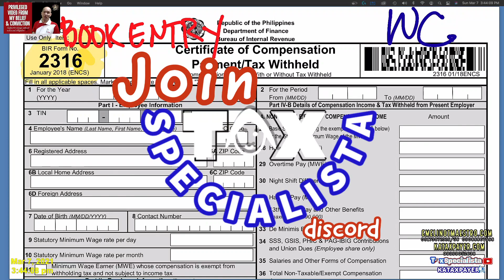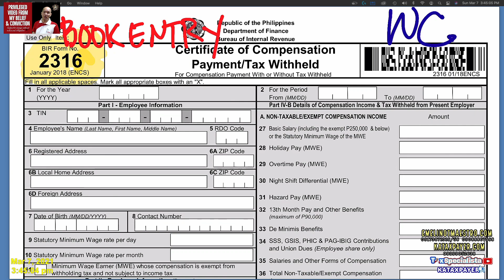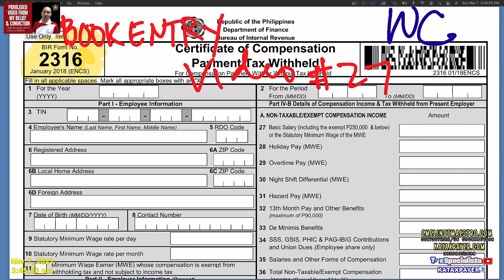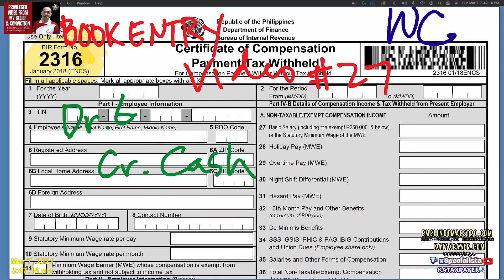Book entry Withholding tax compensation salaries wages benefits incentives BIR Form 2316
Need Trabaho or Negosyo?
Accepting INTERNS
TaxSpecialista for
1. BIR Letter of Authority Guide
2. BIR Subpoena Duces Tecum Adviser
3. BIR-assessment Reviewer
4. BIR-assessment Protest-maker
5. Resibo.ph Bookkeeper
6. BIR-form Examiner
7. BIR-audit Witness
8. Paralegal
ETM Tax Agent Office (ETM-TAO), Inc.
BIR Form 0605 Payment Form
0611-A Payment Form Covered by a Letter Notice
0613 Payment Form Under Tax Compliance Verification Drive/Tax Mapping
0619-E Monthly Remittance Form for Creditable Income Taxes Withheld (Expanded)
0619-F Monthly Remittance Form for Final Income Taxes Withheld
0620 Monthly Remittance Form of Tax Withheld on the Amount Withdrawn from the Decedent's Deposit Account
1600-VT Monthly Remittance Return of Value-Added Tax Withheld
1600-PT Monthly Remittance Return of Other Percentage Taxes Withheld
1601-C Monthly Remittance Return of Income Taxes Withheld on Compensation
1601-EQ Quarterly Remittance Return of Creditable Income Taxes Withheld (Expanded)
1601-FQ  Quarterly Remittance Return of Final Income Taxes Withheld
1603Q Quarterly Remittance Return of Final Income Taxes Withheld on Fringe Benefits Paid to Employees other than Rank and File
1604-C Annual Information Return of Income Taxes Withheld on Compensation
1604-F Annual Information Return of Income Payments Subjected to Final Withholding Taxes
1604-E Annual Information Return of Creditable Income Taxes Withheld (Expanded)/ Income Payments Exempt from Withholding Tax
1606 Withholding Tax Remittance Return For Onerous Transfer of Real Property Other Than Capital Asset (Including Taxable and Exempt)
1700 Annual Income Tax Return For Individuals Earning Purely Compensation Income (Including Non-Business/Non-Profession Related Income)
1701 Annual Income Tax Return For Individuals (including MIXED Income Earner), Estates and Trusts
1701A Annual Income Tax Return For Individuals Earning Income PURELY from Business/Profession (Those under the graduated income tax rates with OSD as mode of deduction OR those who opted to avail of the 8% flat income tax rate)
1701Q Quarterly Income Tax Return for Individuals, Estates and Trusts
1702-RT Annual Income Tax Return For Corporation, Partnership and Other Non-Individual Taxpayer Subject Only to REGULAR Income Tax Rate
1702-EX Annual Income Tax Return For Corporation, Partnership and Other Non-Individual Taxpayers EXEMPT Under the Tax Code, as Amended, [Sec. 30 and those exempted in Sec. 27(C)] and Other Special Laws, with NO Other Taxable Income
1702-MX Annual Income Tax Return For Corporation, Partnership and Other Non-Individual with MIXED Income Subject to Multiple Income Tax Rates or with Income Subject to SPECIAL/PREFERENTIAL RATE
1702Q Quarterly Income Tax Return for Corporations, Partnerships and Other Non-Individual Taxpayers
1704 Improperly Accumulated Earnings Tax Return For Corporations
1706 Capital Gains Tax Return for Onerous Transfer of Real Property Classified as Capital Asset (both Taxable and Exempt)
1709 Information Return on Transactions with Related Party (Foreign and/or Domestic)
1800 Donor's Tax Return
1801 Estate Tax Return
1900 Application for Authority to Use Computerized Accounting System or Components thereof/Loose-Leaf Books of Accounts
1901 Application for Registration For Self-Employed (Single Proprietor/Professional), Mixed Income Individuals, Non-Resident Alien Engaged in Trade/Business, Estates and Trusts
1902 Application for Registration For Individuals Earning Purely Compensation Income (Local and Alien Employee)
1903 Application for Registration For Corporations, Partnerships (Taxable/Non-Taxable), Including GAIs, LGUs, Cooperatives and Associations
1904 Application for Registration For One-Time Taxpayer and Persons Registering under E.O. 98 (Securing a TIN to be able to transact with any Government Office)
1905 Application for Registration Information Update/Correction/Cancellation
1906 Application for Authority to Print Receipts and Invoices
1907 Application for Permit to Use Cash Register Machine/Point-of-Sale Machine
2000 Monthly Documentary Stamp Tax Declaration/Return
2000-OT Documentary Stamp Tax Declaration/Return (One-Time Transactions)
2110 Application for Abatement or Cancellation of Tax, Penalties and/or Interest Under Rev. Reg. No. ______
2304 Certificate of Income Payment Not Subject to Withholding Tax (Excluding Compensation Income)
2306 Certificate of Final Tax Withheld At Source
2307 Certificate of Creditable Tax Withheld At Source
Certificate of Creditable Tax Withheld At Source
2316
Certificate of Compensation Payment/Tax Withheld For Compensation Payment With or Without Tax Withheld
2550M Monthly Value-Added Tax Declaration
2550Q Quarterly Value-Added Tax Return
2551Q Quarterly Percentage Tax Return
2552 Percentage Tax Return for Transactions Involving Shares of Stock Listed and Traded Through the Local Stock Exchange or Through Initial and/or Secondary Public Offering
2553 Return of Percentage Tax Payable Under Special Laws